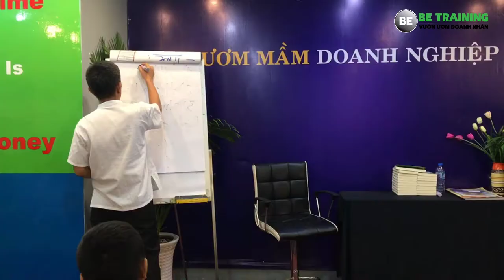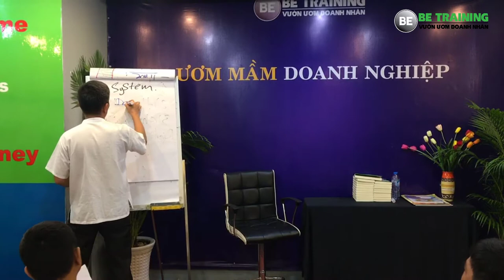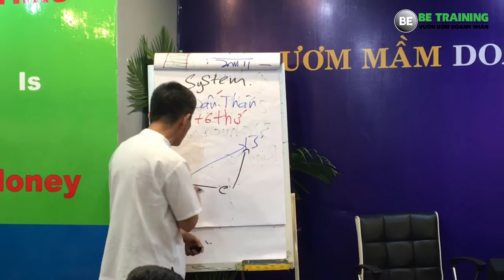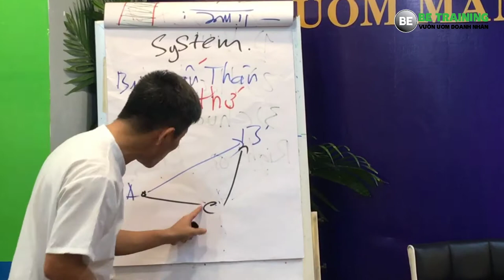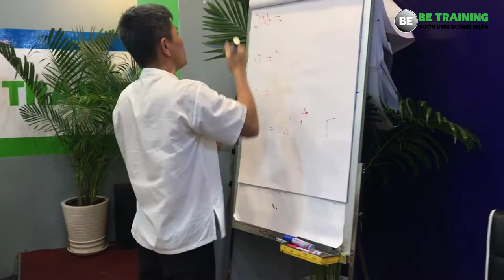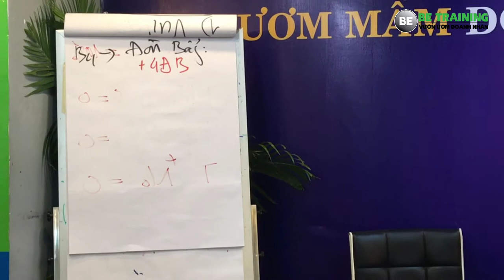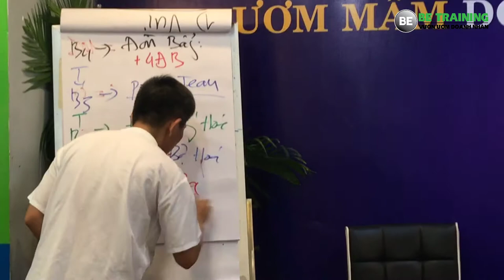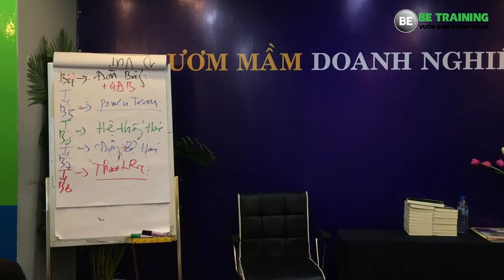Kinh doanh online tại nhà - Lối mòn của thằng say rượu - Bài 119